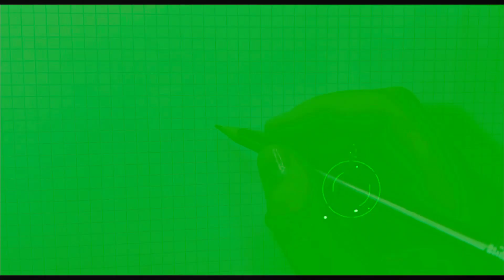Как нарисовать оригами журавлика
Рисую журавлик оригами